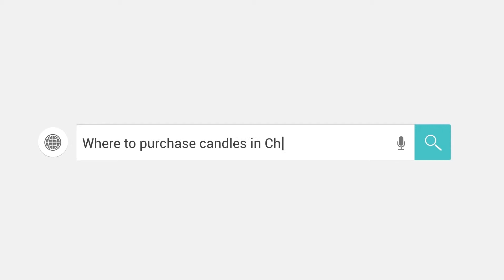Frost Narrow Colored Jar Candle G050 - Excellence Candle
Excellence Candle is the manufacturer of candles, include White candle, LED candle, Glass candle, Pillar candle, Tea light candle, Art candle, Musical flower candle, etc.